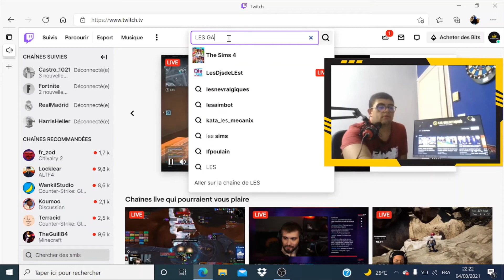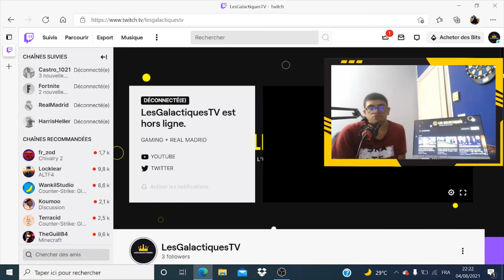JE VOUS MONTRE ENFIN MA TÊTE ! + GROSSE ANNONCE !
C'est enfin l'heure de dévoiler ma face. En effet, pour célébrer le lancement de la 2ème saison, je vous montre enfin mon visage et par la même occasion, je lance ma chaîne TWITCH !